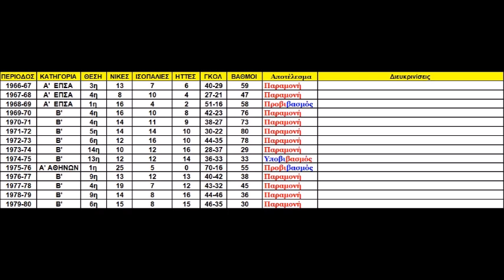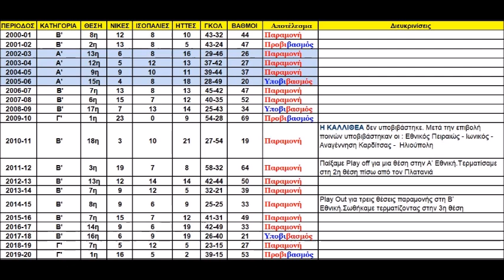Γ.Σ. Καλλιθέα 1966-2020 | 54 Χρόνια Υπερηφάνειας (Κατηγορίες, θέσεις & διακρίσεις)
Χρόνια Πολλά Ομαδάρα - (18/08/1966)